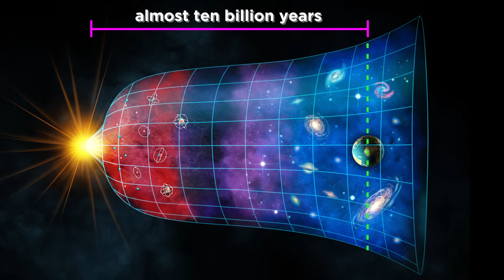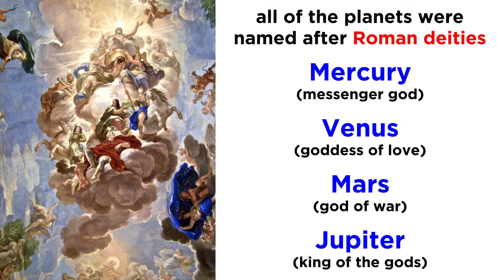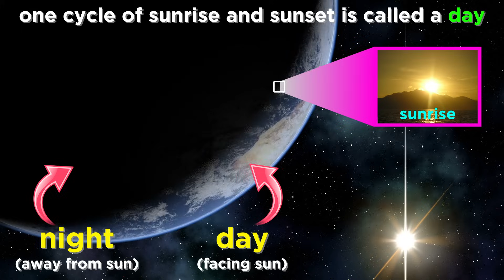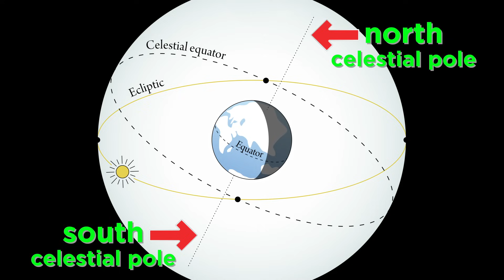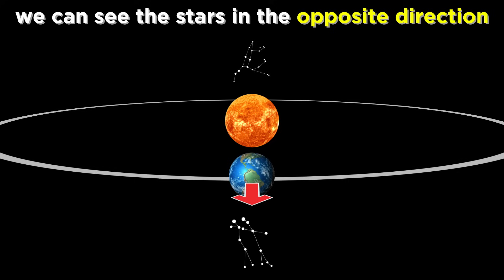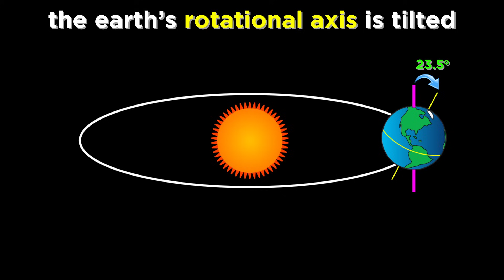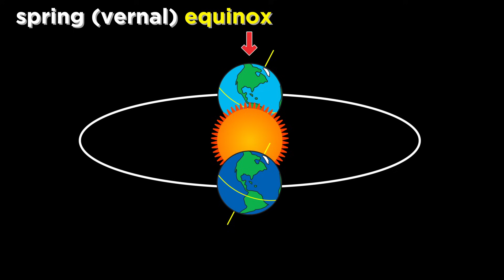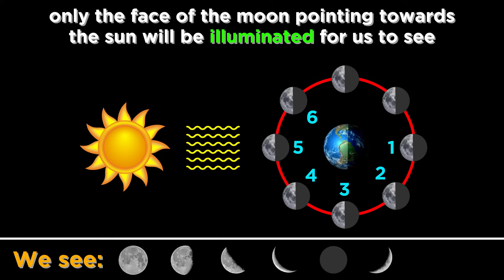History of Astronomy Part 1: The Celestial Sphere and Early Observations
Now that we've learned about how the universe began, as well as the development of the Milky Way galaxy, the solar system, and the Earth, it's time to learn about the human beings that came to inhabit the Earth. Eventually, they began to look at the sky and wonder about what they were seeing, which initiated a journey of discovery that has brought us to the knowledge we have today, and have been discussing throughout this playlist! How did our ancestors figure out all this stuff? Let's go through the major breakthroughs over the next few tutorials!